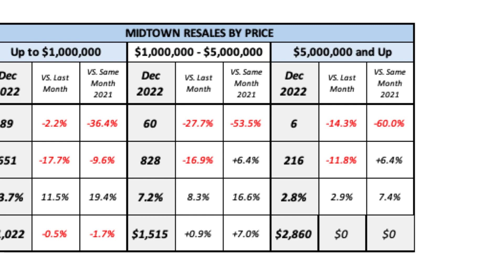January 2023 -- Slides for "How's The Market?"